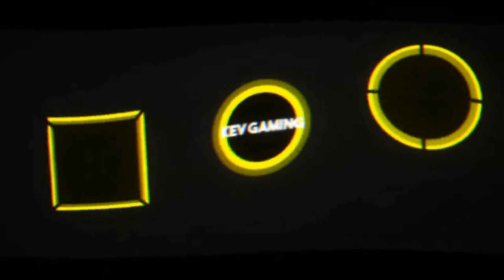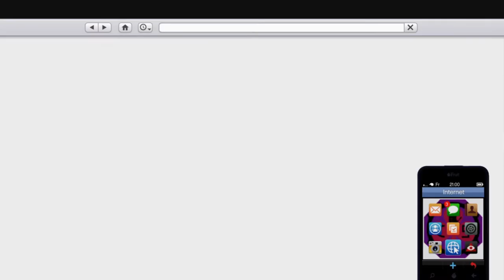GTA V Online #105 Rückführung Simeonomie